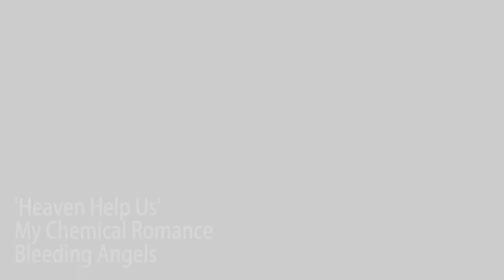'Heaven Help Us' My Chemical Romance (Bleeding Angels)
Siobhan Abbass, Alex Birch, Katie Gilliat, Yasmin Walsh present our music video for My Chemical Romance's Heaven Help Us.